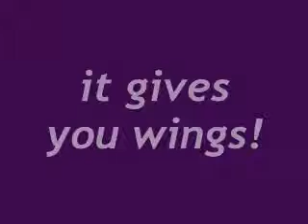Jonas Style: Nick's Hair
Nick with straight hair